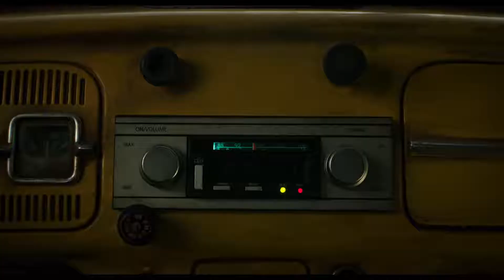Bumble bee official hd trailer #1